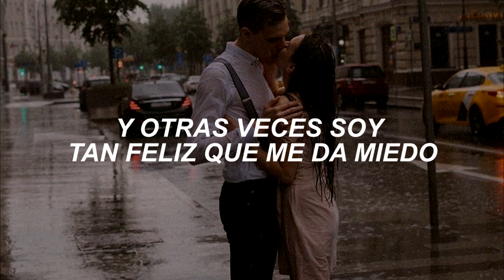KIM SEJEONG - If We Do // Sub. Español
► La traducción está modificada para darle más sentido, no es literal.
►Artista: KIM SEJEONG
►Canción: If We Do
►Álbum: Door
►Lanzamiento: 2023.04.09